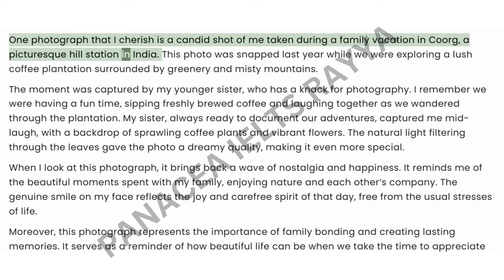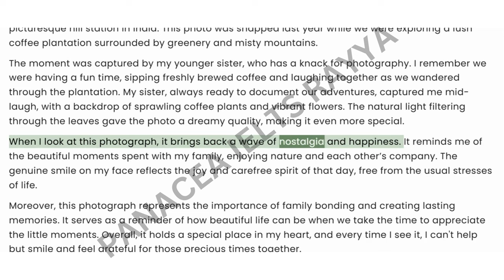Describe a picture/photograph of you that you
You should say:
Where it was taken/drawn
When it was taken/drawn
Who took/drew it